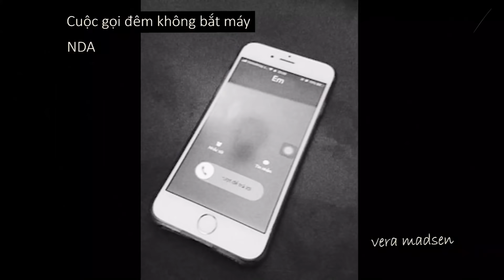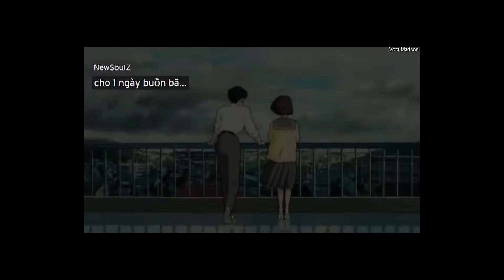Không có cớ để nhớ, không có cách để quên / 𝕃𝕠𝕗𝕚 𝕧𝕚𝕖𝕥𝕟𝕒𝕞